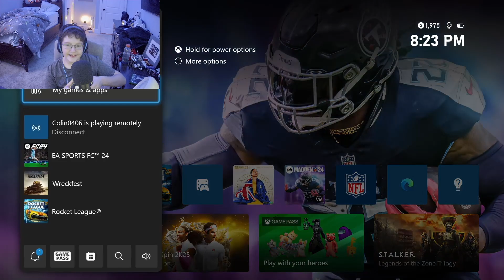EA Sports FC24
Sorry for the facecam for blocking the scoreboard. I didn't mean for that to happen. Final Score was 2:2 4:5 on pens.